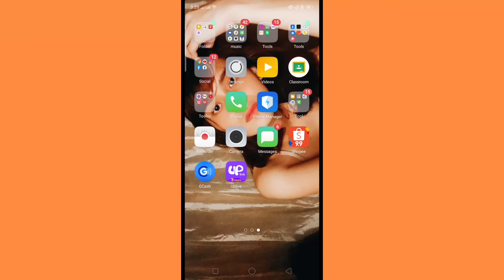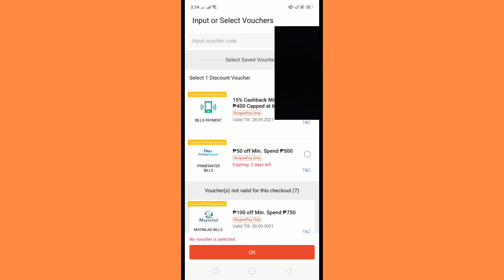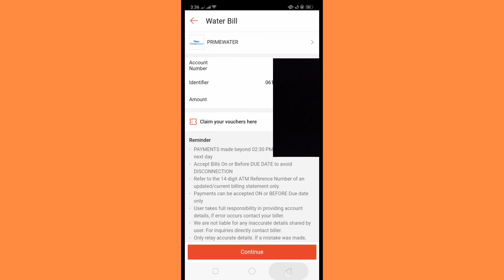HOW TO PAY PRIME WATER IN SHOPEE APP AND GET 50% OFF VOUCHER | shopee philippines